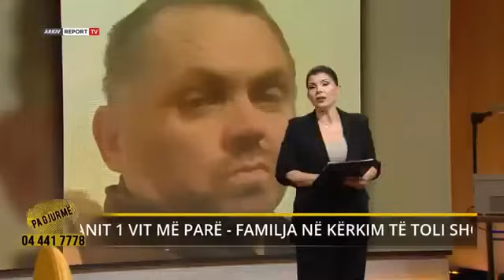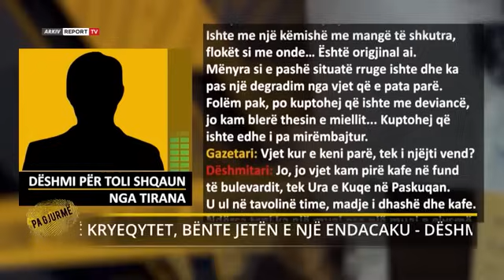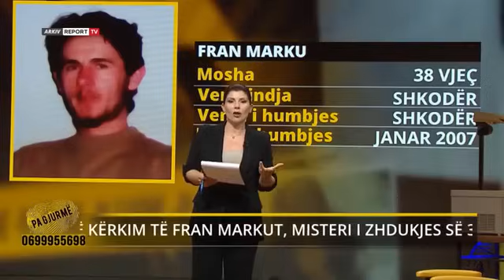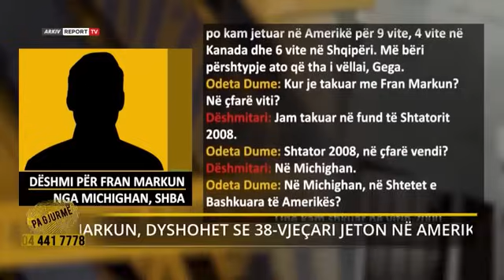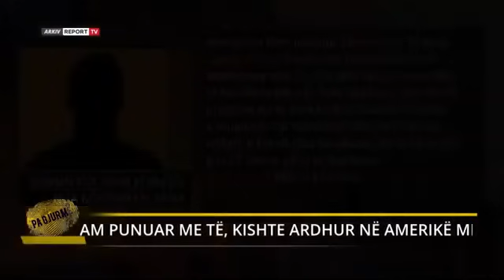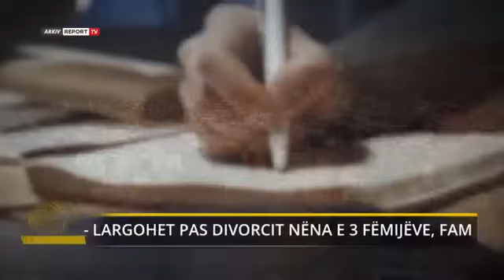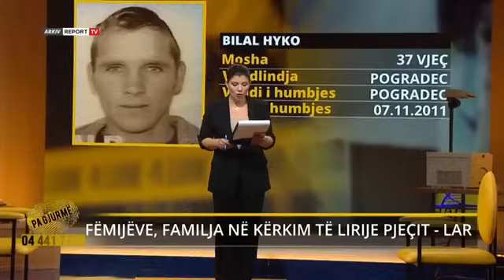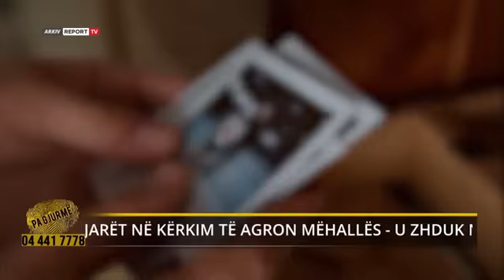Pa Gjurme-‘E ke në Michigan, është shëndoshë e mirë’/Shokohet i vëllai nga dëshmitari: Më trego pse…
Fran Marku është i riu nga Shkodra i cili rezulton i humbur që prej vitit 2007. Një nga pesë djemtë në një familje të madhe, Rute dhe Ndue kishin 6 djem dhe një vajzë.
Nga fshati Fin i Vaut të Dejës, Frani sapo kishte mbaruar 8-vjeçaren, qëndronte  asokohe në shtëpi për t’u ardhur në ndihmë prindërve në punët e përditshme. Ishte viti 2004 kur një prej vëllezërve, i cili jetonte në Itali, Ndreca vendos ta marri me vete të vëllanë Franin në Pavia. Frani punësohet në një fabrikë të përpunimit të lëndëve drusore dhe punon aty për afro tre vite. Kontaktet me familjen i kishte të rregullta. Ajo që e pengonte qëndrimit e tij gjatë në shtetin italian ishte mospajisja me dokumenta. Në gusht të vitit 2006 Frani dhe Ndreca kthehen në Shqipëri, për të bërë dasmën e këtij të fundit. Pasi bënë dasmën Ndreca dhe bashkëshortja e tij rikthehen në Itali, ndërsa Frani jo. Ai vendos të nisej në Volos të Greqisë, në fund të shtatorit ku qëndroi për afro 3 muaj. Afrimi i festave të fundvitit bën që Frani të kthehet në Shkodër  për të festuar me familjen. Askush nuk i dinte planet e ardhshme të 38-vjecarit, derisa ai i pati pohuar kunatës së tij se:
“Unë do të iki në një vend shumë të largët, ikjen e kam 100% të sigurtë, por të lutem mos i trego familjes, derisa unë të shkoj “…
Familjarët kujtojnë se pak pas kësaj bisede, ndërsa ishin në shtëpi sëbashku, Franit i bie telefoni dhe flet gjatë me një person të panjohuar për afro 1 orë. Nga pasditja rreth orës 17:00 Frani është parë të dalë nga shtëpia, por lë telefonin dhe në sirtar nuk i kishte marrë as paratë. Ishte nisur i veshur firmato dhe me vete kishte marrë vetëm pasaportën e tij. Kjo ikje e çuditshme e tij ka mbetur në kujtesën e familjarëve si një mister që la pas Frani. Ky largim i mistershëm ngre pikëpyetje të mëdha.  Që nga ajo ditë familja nuk ka asnjë informacion lidhur me vendodhjen apo fatin e Fran Markut. Shokët e tij dijnë të thonë të vetmin detaj, atë se dëshira e Franit kishte qenë gjithnjë të shkonte në një shtet të largët…emrin e të cilit nuk e mësuan kurrë.